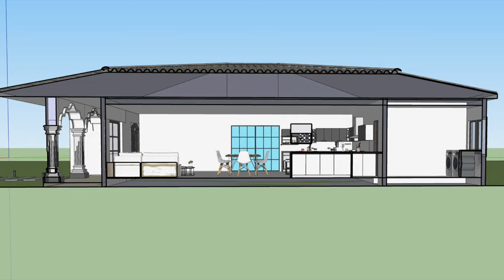Diseño de Casa de 14x16m2.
Hermosa casa de 14x16 Metros Cuadrados
4 Dormitorios
2 Baños
1 Lavandería
1 Sala, cocina y comedor.

Conoce más de nuestros proyectos en nuestros otros canales.

Estaré feliz de servirte.